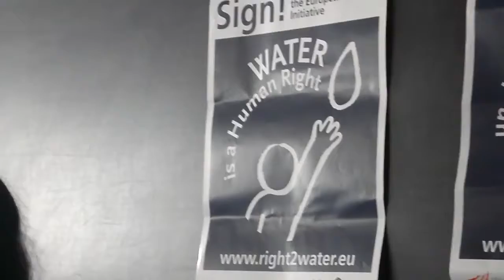Theo Karyotis - Right to Water workshop (EN)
Right to Water workshop - World Social Forum Tunis - March 27, 2013.
Theo Karyotis (Movement 136)